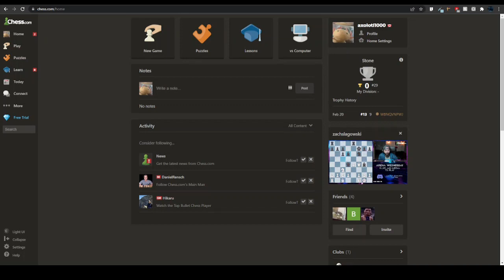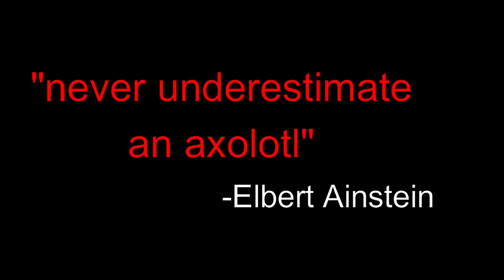When the matchmaking sucks...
Watch till the end for a crazy plot twist...